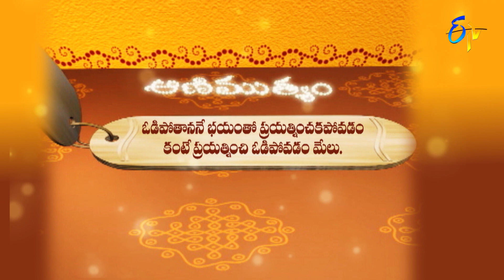Aradhana | 24th August 2021 | Full Episode | ETV Telugu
The reputed religious followers interpret the significance and customs to be followed to worship Sri Phalam and preach Vinayakudu-Anjaneyudu, Sri Krupathatwam and Sri Mahabharatham.